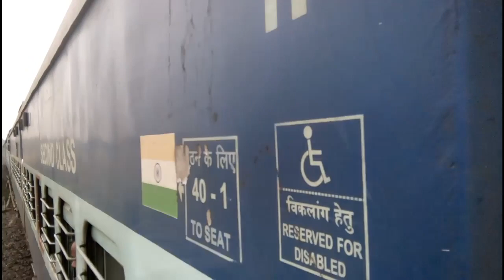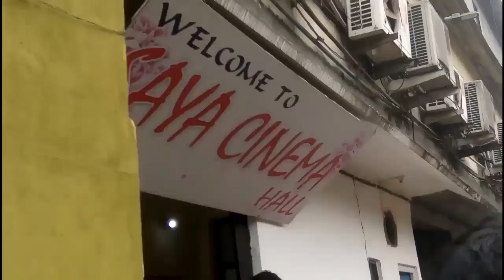Watching Baaghi 3 - Tangla vlog 3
In this video I have went to watch Baaghi 3 movie in saya cinema hall tangla and I have edited this video on my phone so not much quality content.

bivab vlogs
bivab technical world

Bivab blogs (BIVAB SAIKIA)